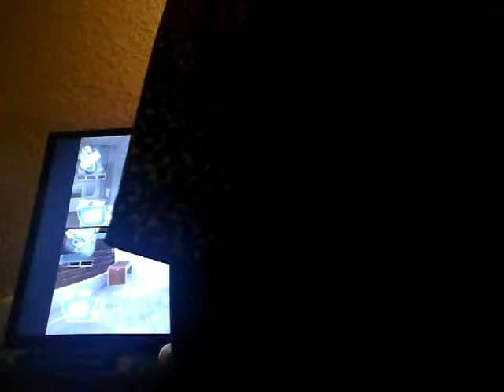Playing Call of Duty with my buddy Joshua Tillman let's get it